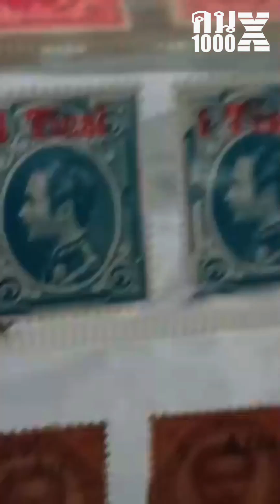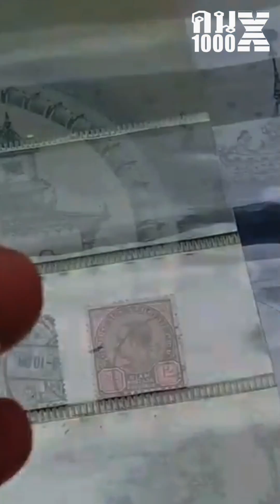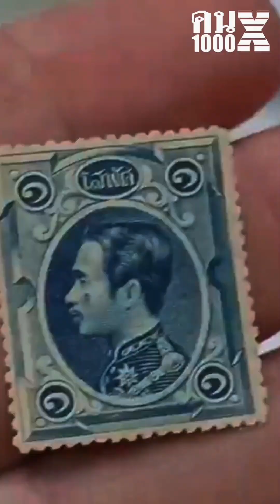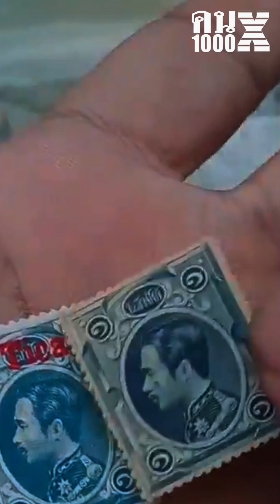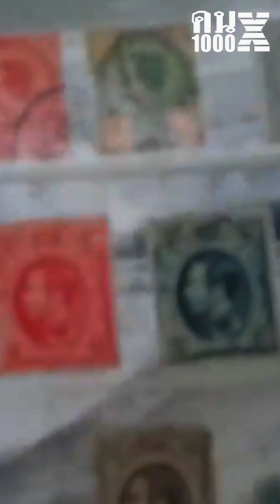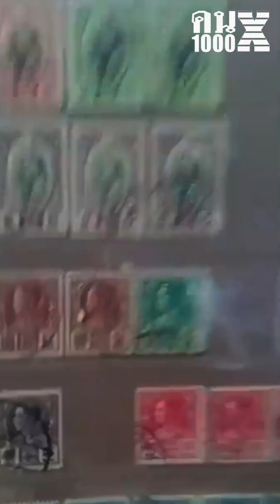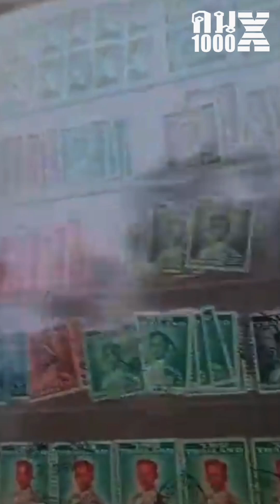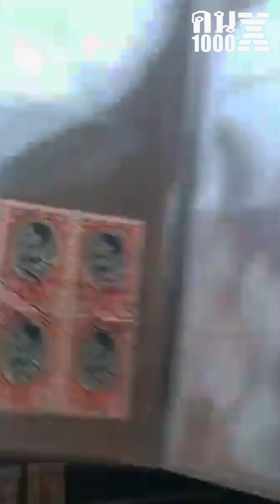141 ปี แสตมป์เก่าของสะสม แสตมป์ตลกดวงแรกของไทย